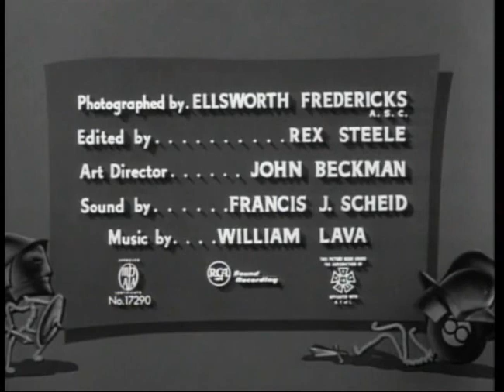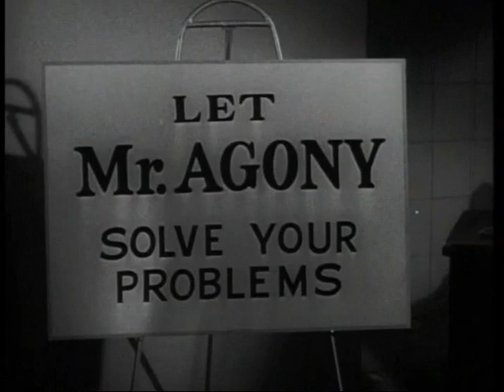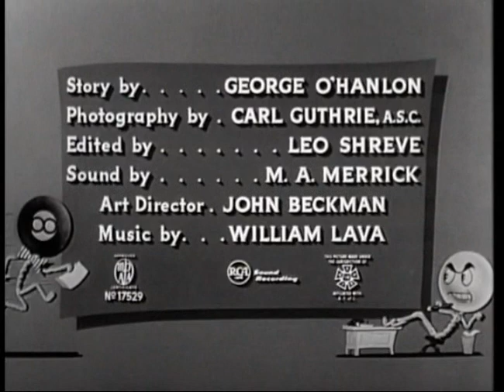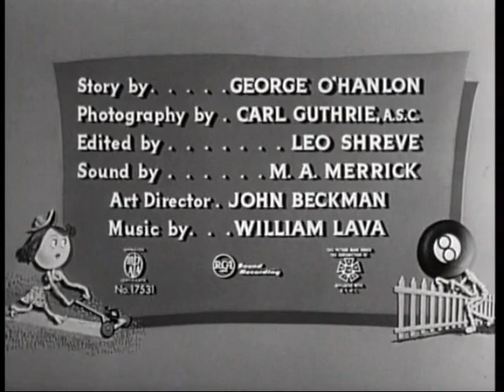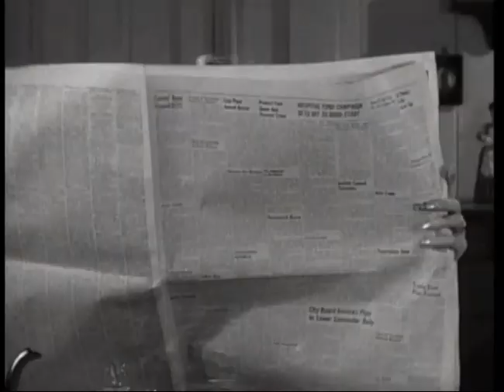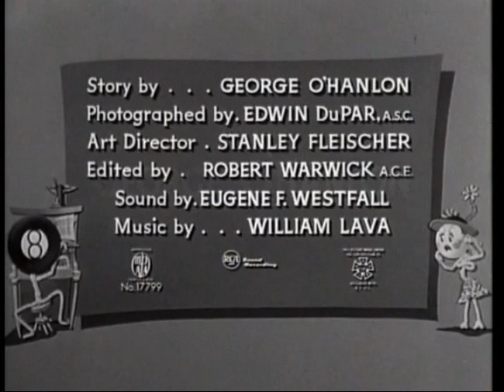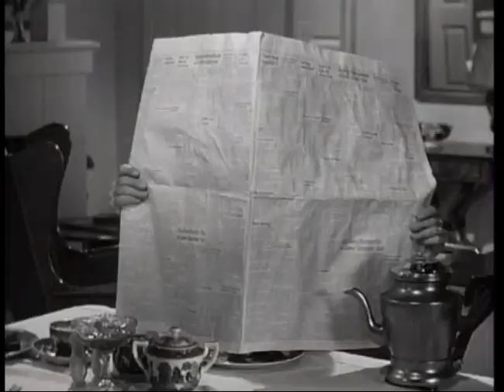The Joe McDoakes Collection - Opening & Closing Card Shorts "Titles" - Disc (6) - (WB - DVD - 2009)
Joe McDoakes is an American short-film comedy series produced and directed by Richard L. Bare (Richard Bare), for Warner Bros. A total of 63 black-and-white, live-action, one-reel films were produced and released between 1942 and 1956. The Joe McDoakes shorts are also known as the Behind the Eight Ball series (for the large eight ball Joe appeared behind in the opening credits) or the So You Want... series (as the film titles began with this phrase). The character's name derives from Joe Doakes, which was a popular American slang term for the average man.

The theme song of the series is "I Know That You Know" by Vincent Youmans from his Broadway musical Oh, Please! (1926), used later in the MGM musical Hit the Deck (1955).

George O'Hanlon, who would later provide the voice of George Jetson in Hanna-Barbera's animated sitcom The Jetsons, starred as the series' title character, Joe McDoakes. These one-reel shorts were written by Bare and O'Hanlon, although Bare usually received sole screen credit as the writer. Art Gilmore served as the narrator through 1948. Gordon Hollingshead, who won five Academy Awards for producing other short subjects for Warner Bros., was also credited as a producer on the series until his death in 1952, although his role on this series was primarily as liaison between the studio and the director.

In The Joe McDoakes Collection, contains all WB short films and their entire film library, currently everything is owned and distributed by WB, in the past the era of WB film library packages such as: WB Pre-1950s Film Library (Pre-September 1, 1948, Shorts Subjects "Pre-1948") by Turner Entertainment Co. era package, WB Post-1950s Film Library (Post-August 31, 1948, Shorts Subjects "Post-1948") by TimeWarner era package.

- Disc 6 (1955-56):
55- So You Want to Be a Gladiator (1955).
56- So You Want to Be on a Jury (1955).
57- So You Want a Model Railroad (1955).
58- So You Want to Be a V.P. (1955).
59- So You Want to Be a Policeman (1955).
60- So You Think the Grass Is Greener (1956).
61- So You Want to Be Pretty (1956).
62- So You Want to Play the Piano (1956).
63- So Your Wife Wants to Work (1956).

Recorded and Captured On DVD "The Joe McDoakes Collection - 1942 & 1956", Disc 6, (DVD - 2009 - Warner Bros. Home Entertainment "Formerly Called Warner Home Video", via "Warner Archive Collection") In Play Episodes.